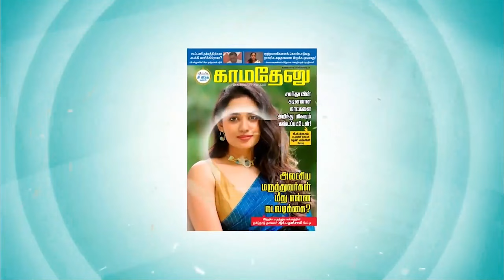ஆளுநர் என்பவர் நடுநிலையோடு இருக்க வேண்டும்! - அன்புமணி ராமதாஸ் காட்டமான பதில்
Facebook.com/KamadenuTamil
Twitter.com/KamadenuTamil
Sharechat.com/KamadenuTamil
Instagram.com/kamadenuTamill